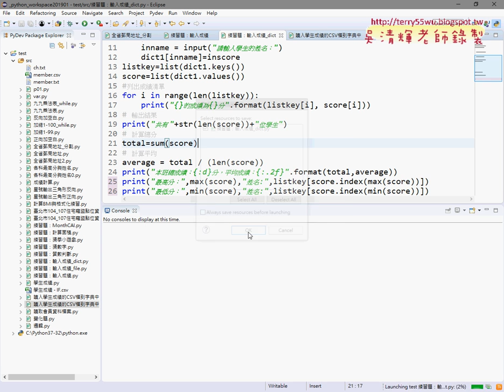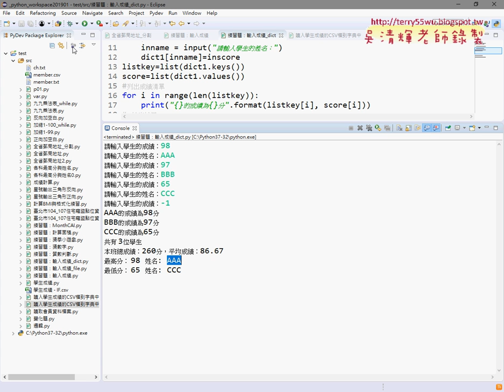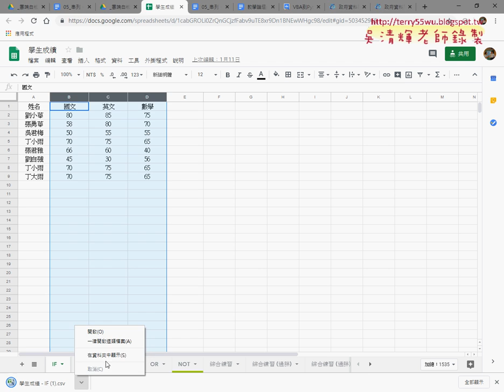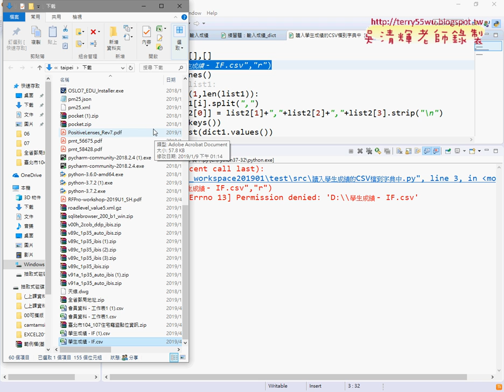04 列出成績清單與最高最低分者